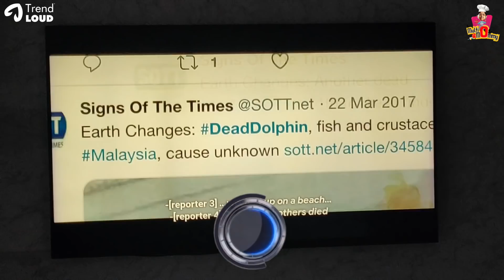A Day in my Life | Aishwariyaa Vlog | Multi Mommy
A Day in my Life!!! My day has Cat as the Hero of it from the dawn and dusk. As the clock rotates my day keeps adding value. My Day is my Way of Life!